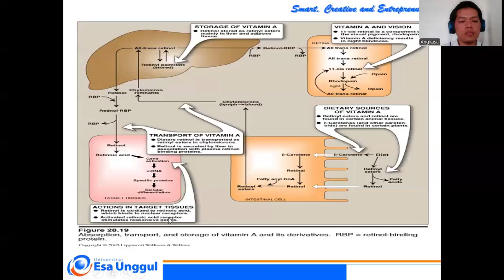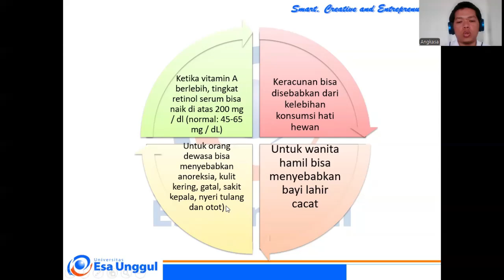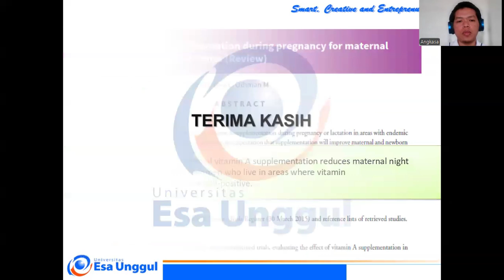Vitamin Kecantikan Part 5 (akhir)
Note: Materi ini dilengkapi dengan tugas discovery learning mengulas artikel pilihan terkait vitamin A. Tugas diberikan pada pertemuan tatap maya.